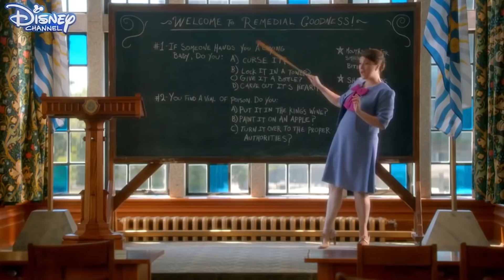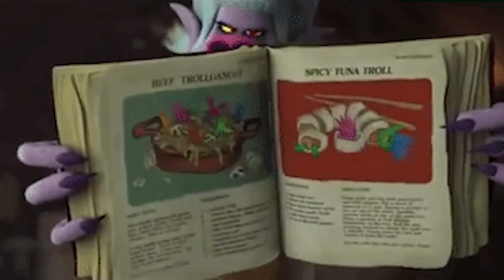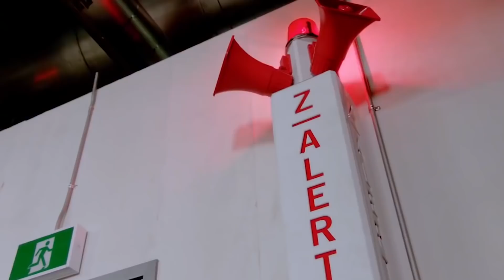Zombies Compilation | VS, MASHUPS, LOOKBOOKS, AND MORE | Dream Mining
Open for more awesomeness! 💖👇

MORE Dream Mining videos! 👇✨

Hey Dreamers! If you love Zombies and much as we do you're gonna love this AWESOME comp video. Let's look back on our coolest Zombies Mashups, VS, and lookbooks!

Connect with Dream Mining 💕
Musical.ly: @dreammining

About Dream Mining:
If you like all things awesome, then you found the right channel! We love Disney, Nickelodeon, Cartoon Network, and DreamWorks, and we love talking about them! Every Tuesdays and Thursdays we got new videos with your fave shows and movies like Descendants, ZOMBIES, Moana, My Little Pony, Trolls, The Loud House, and more! Come back for Mashups, VS, Guess The ___, Top 10 Facts, and so much MORE!